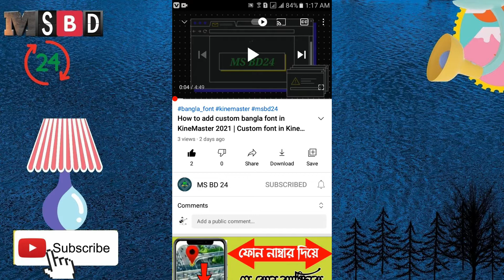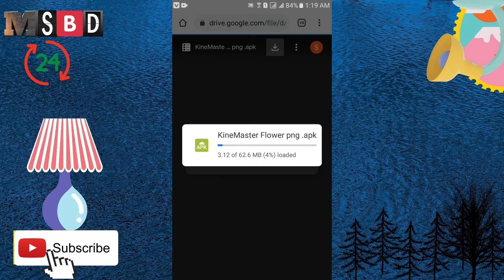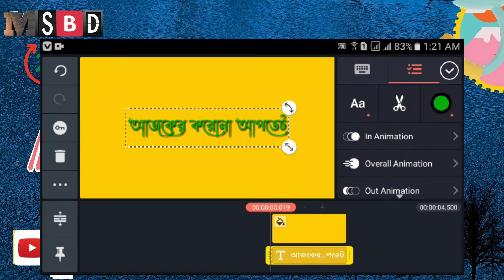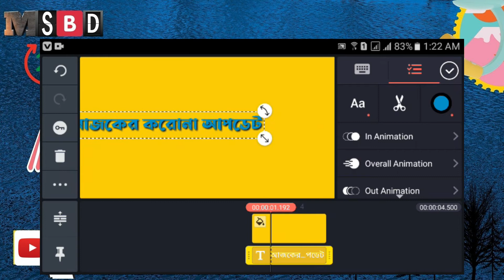How to add custom bangla font in KineMaster 2021 | KineMaster Tutorial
How to add custom bangla font in KineMaster 2021 | Custom font in KineMaster  Install Custom Bangla Font In Kinemaster Apps Easily - 2020 | Bangla Tutorial  Kinemaster-এ বাংলা ফন্ট সেট করুন||How to set Bangla Font in Kinemaster app||Bangla Tutorial
কাইনমাস্টারে আকর্ষণীয় ফন্ট ব্যবহার করুন খুব সহজেই| How To Install Custom Bangla Fonts in Kinemaster kinemaster bangla_font style